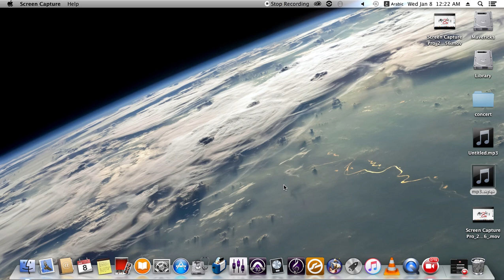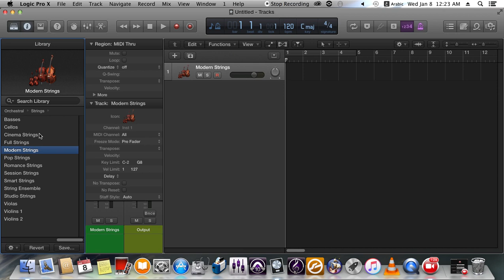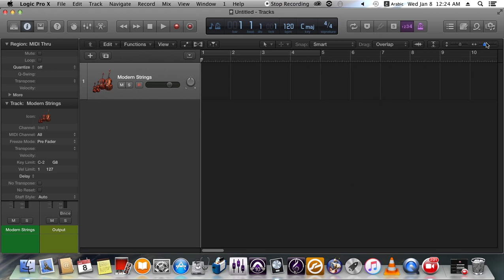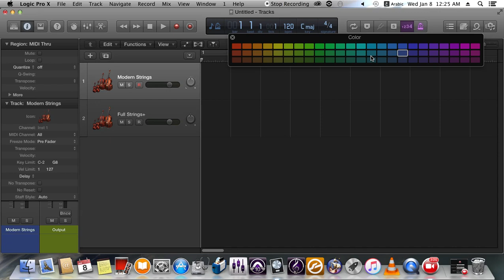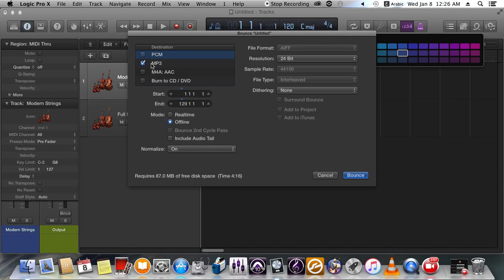شرح logic pro x بالعربى ١ .logic pro x in arabic1